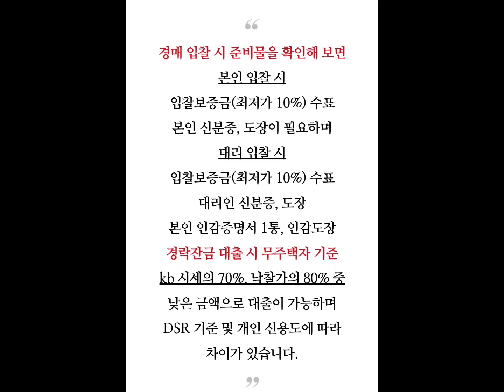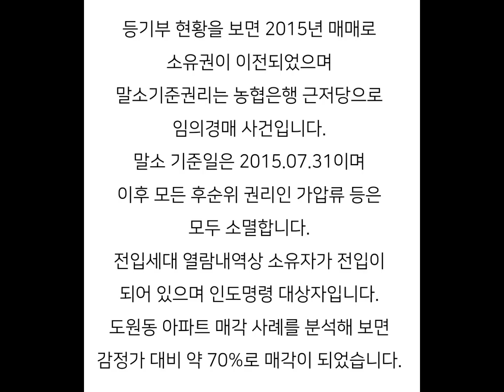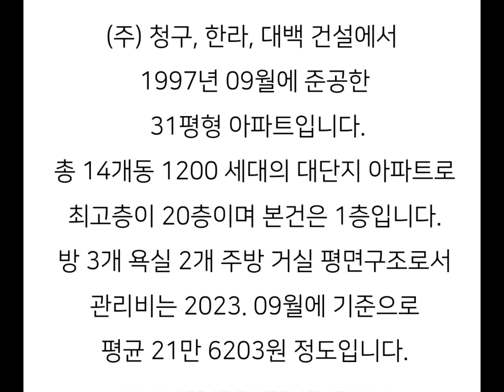대구아파트경매 대구달서구아파트경매 달서구도원동아파트경매 대곡사계절타운경매 대구달서구아파트시세 달서구도원동아파트시세 대곡사계절타운매매시세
대구 달서구 도원동 대곡사계절타운 아파트 경매 매매시세